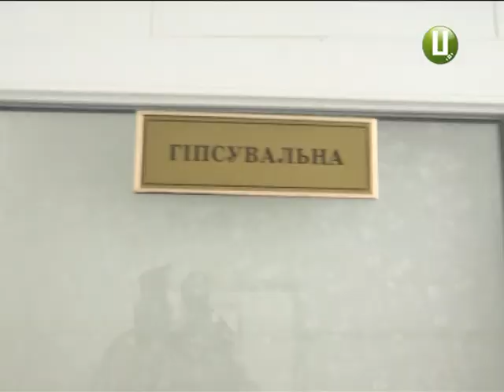За вуличне травмування можна подати до суду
За вуличну травму можна подати до суду. Як пояснює адвокат Олег Савінський, за очищення територій відповідають власники й орендарі прилеглих магазинів, установ та організацій. Причому, незалежно від форми власності. Поскаржитися можна і на комунальників. Аби звернутися до суду, необхідно зібрати докази. Тетяна Присикар продовжує тему.